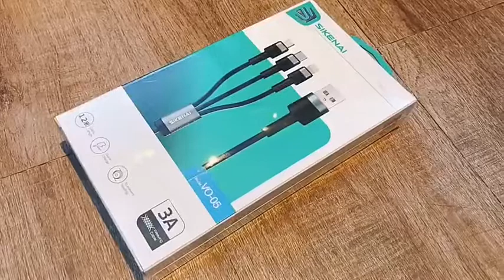SIKENAI Data Cable Black VO - 05 (3 In 1)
Quick Details:

Type: USB Cable, micro USB charging cable, type-c USB cable, 3 in 1 USB cable, 3 in 1 Cable
Use: MP3 / MP4 Player, Video Game Player, Camera, Mobile Phone, for android, Barcode Scanner, Car, IOS, Power Bank, Smart Watch, Earphone, Mobile phone/MP3 / MP4 Player/Laptop/Tablet
Brand Name: SIKENAI
Model Number: VO-05
Place of Origin: Guangdong, China
USB Type: Standard
Material: Nylon, TPE, Metal
Connector: USB 3.0 Connector
Jacket: TPE
Function: 3A Fast Charging, Charging+Data Transfer
Color: Black
Feature: Anti bending
Length: 1.2M
Package: colorful pack